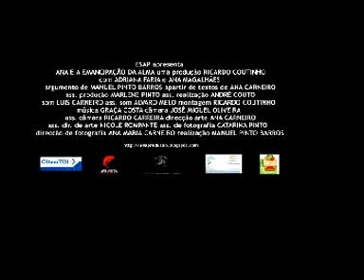"Ana e a Emancipação da Alma" TEASER/TRAILER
Trailer da Curta-metragem "Ana e a Emancipação da Alma" de Manuel Pinto Barros

35mm/côr/Stereo

28º VGIK - Fest. Int. de Escolas de Cinema de Moscovo

Fantasporto2008 - Panorama do Cinema Português

"Ana and the Soul Liberation" Trailer